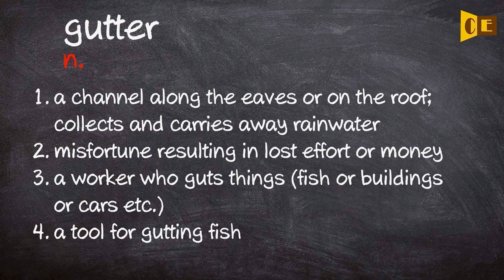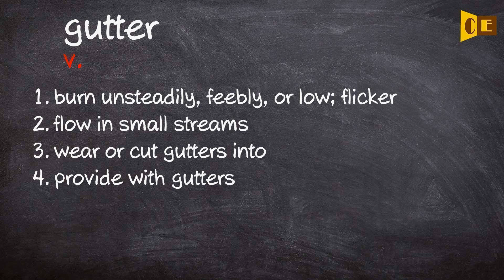Gutter Pronunciation, Paraphrase, Listen & Practice